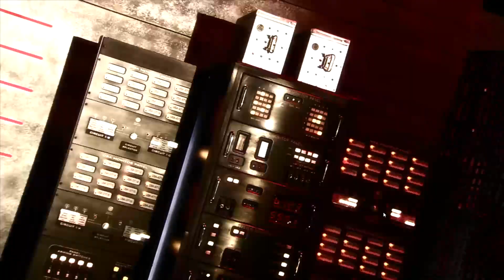Command & Conquer 3 Tiberium Wars - Bergung der Geheimwaffe Kanes in Slowenien #8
Akt 3; Wir befinden uns jetzt in Osteuropa in Slowenien. Der Flug aus Brasilien war holprig. Leider musste Nod mitansehen wie üble GDI-Terroristen den Transport über Slowenien abgeschoßen haben. Dieses beispiellose Verbrechen ist böse! Wieder ein Beweis für die Bösartigkeit der GDI! Kane unser geliebter Anführer hat jedoch einen Masterplan, er will das ich persönlich die Komponenten für seine T-Bombe berge damit sich die Zukunft von Nod erfüllt! Doch es gibt Mächte im Inneren und Äuseren die die Vision Kanes nicht teilen.

Kane versprach mir Aussichten mich bald seinem Führungsstab anzuschließen... Muhahhaha ich werde ein BOSS sein! Vieleich Boss von USA? Kane ist die Numbero UNO! Kanes Plan kann nur gut sein auch wenn er mal böse endet!!! Ich glaube diese seltsame Frau General hasst Kane weil er so gut ist und sie ist eifersüchtig auf denn guten Plan! Und GDI hasst Kane weil er eine Vision hat und sie NICHT! Ich sehe Verrat gegen Kane :(